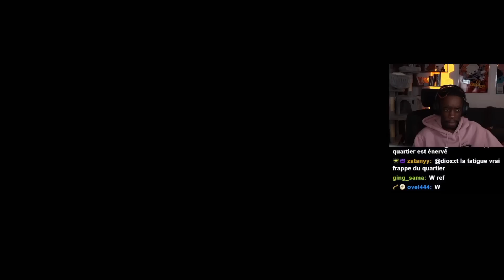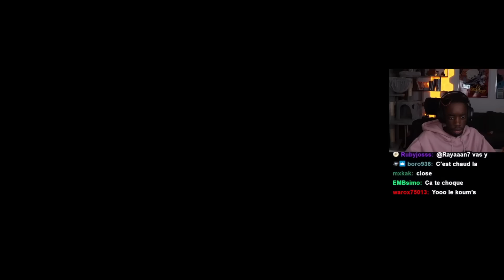Je suis addict a Spider-man 2